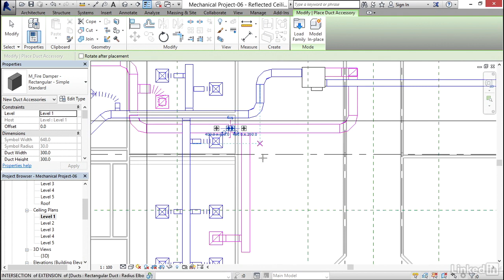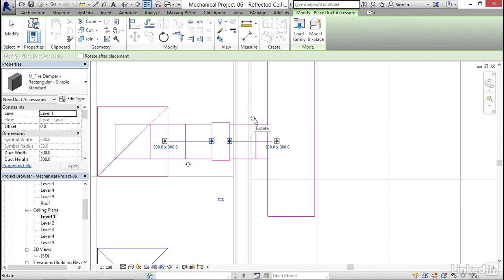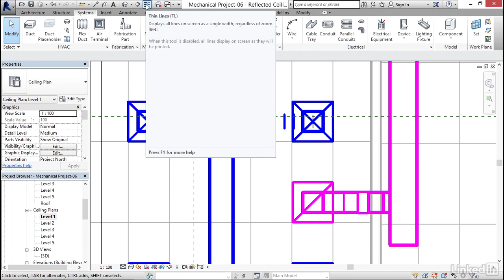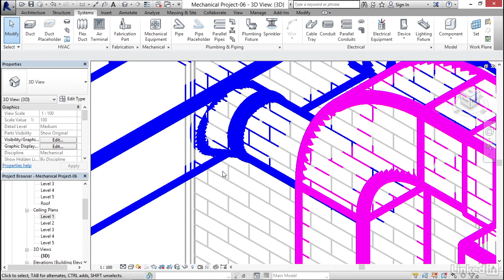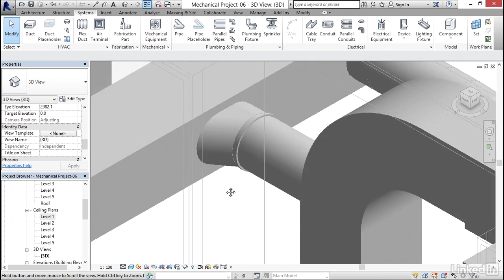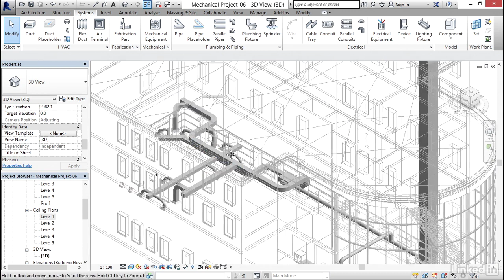REVIT MECHANICAL : Adding duct accessories and fittings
Revit MEP is an integrated tool for design, analysis, and documentation of building systems projects. It is a complete Building Information Modeling (BIM) solution that can be leveraged from the primary stage of concept through construction. This designing software from Autodesk addresses the needs of the professionals serving to three engineering disciplines Mechnical, Electrical, and Plumbing, and thus named Revit MEP.
         Revit MEP online training starts with the introduction to the software, its interface, need, and essential features. The training encompasses detailed study on air terminals, ducts, and explains how to manage duct pressure loss report and other reports. The participants will take a deep dive into the fundamentals of piping systems, pipe routing, associated mechanical settings, and fire protection system. Covering the electrical segment of the Revit MEP course focus is laid on the creation of a circuit, adding lighting fixtures/switches, defining cable tray, fittings, and creating Fire Alarm Plan.
        By the completion of the course, the participants will develop a project demonstrating the skills they acquired in sync with the industry work pattern.